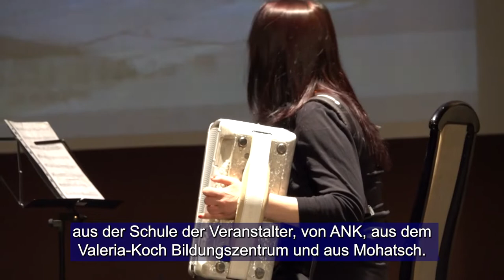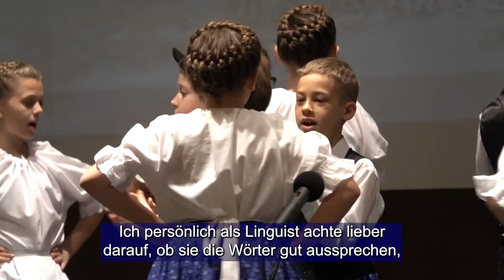Német népdaléneklési verseny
Bronz, ezüst, arany és kiemelt arany – ezeket a minősítéseket érdemelhették ki azok a gyerekek, akik részt vettek a Német Nemzetiségi Népdaléneklési Versenyen. Baranya megye nemzetiségi iskoláiból érkeztek a tanulók, összesen 40-en. Mindannyian egy-egy népdalcsokorral készültek, előadásaikat pedig szakmai zsűri értékelte.

 Bronze, Silber, Gold und Sondergold - diese Qualifizierungen konnten die Kinder erreichen, die am Unganrdeutschen Volksliedwettbewerb teilnahmen. Die Schüler sind aus Nationalitätenschulen der Branau gekommen, insgesamt 40. Alle bereiteten sich mit einem Strauß von Volksliedern vor, die Produktionen wurden von einer Fachjury bewertet.